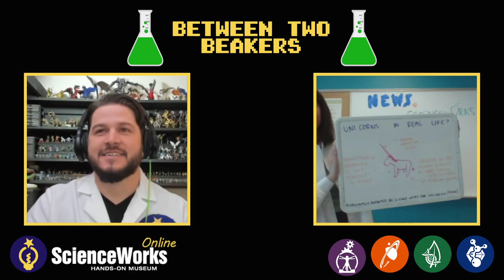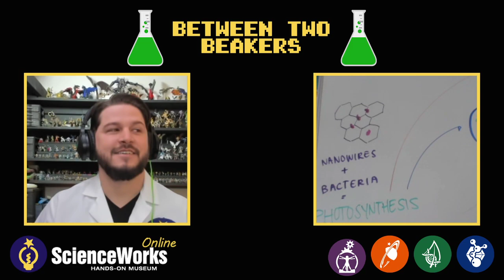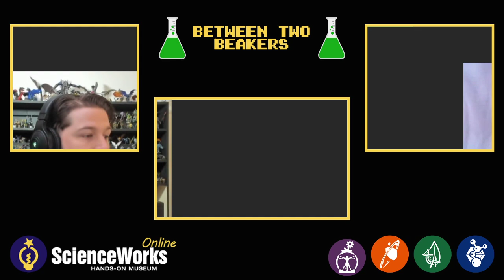How to Build a Straw Rocket: Home Science Project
Watch and build with Chris, Maya, and Ash on Between Two Beakers, episode 1. Gather your materials and join us for a walkthrough of a straw rocket project. Assemble your own rockets, make predictions about how they will fly, and test your designs. Which straw rocket will fly the farthest? Featuring fun science news stories, and science jokes.

Build your own straw rockets and share your results with us! Use